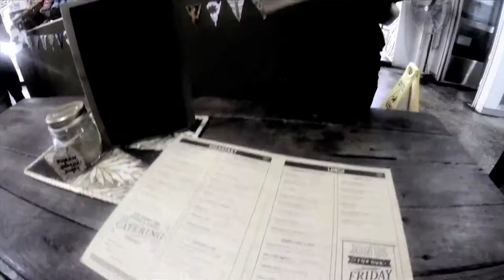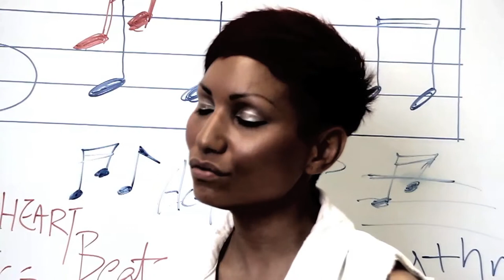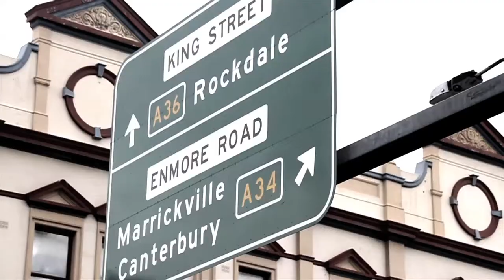Thaylia - Hope (2013)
Tuco Productions flew over to Sydney to work with Thaylia Skopellos on her first music video for her single 'Hope'. In a matter of 3 weeks, we worked out a concept and shot and edited this video with the destined-for-great-things singer.
Director/Cinematography: Arun Raj
Assistant Director: Mary Jo-Ann Naidu
Editor: Arun Raj